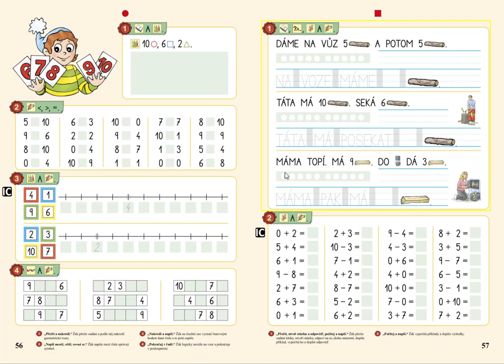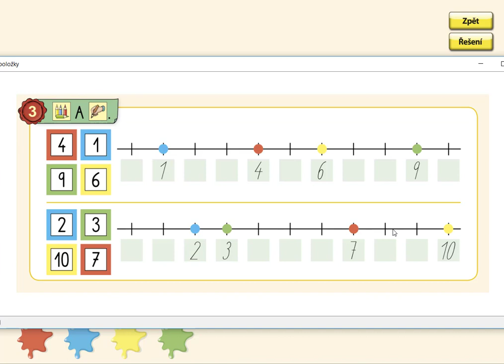Číselná osa v oboru 0 až 10, MATÝSKOVA MATEMATIKA 2. DÍL - POČÍTÁME DO DESETI, str. 56, cv.3